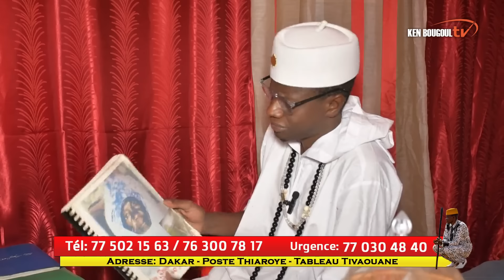URGENT... LI WARAL LI......